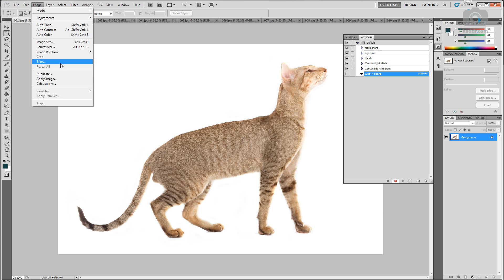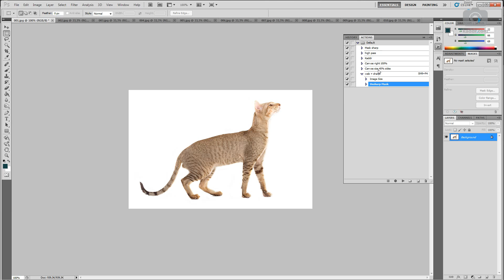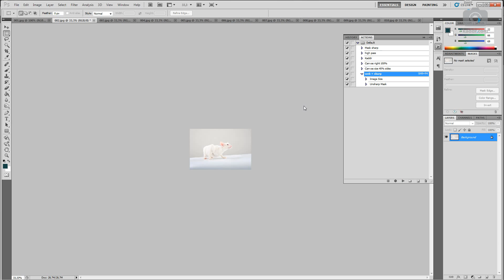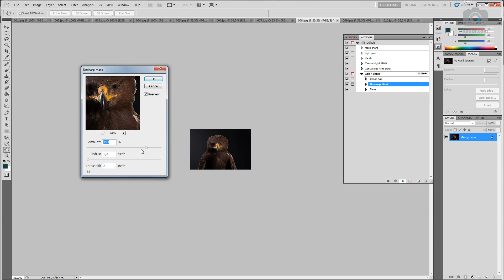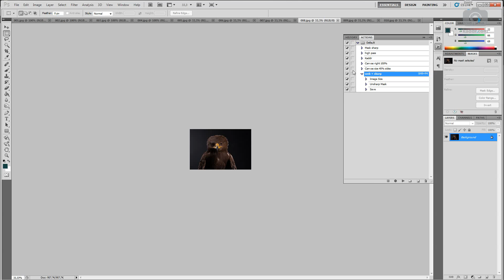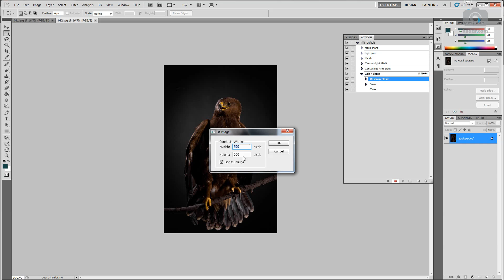ScreenСast e02 — Автоматизация однотипных действий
ScreenCast на сайте Kaddr.com — видео-рубрика посвященная обработке фотографий и всему, что называется большим и страшным словом «Post Production».